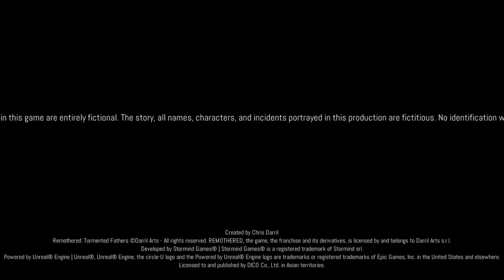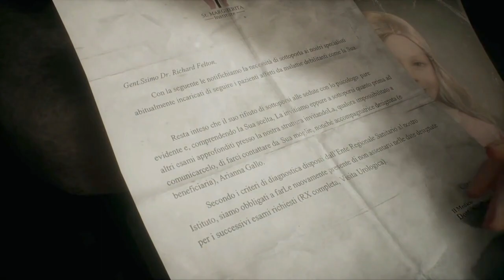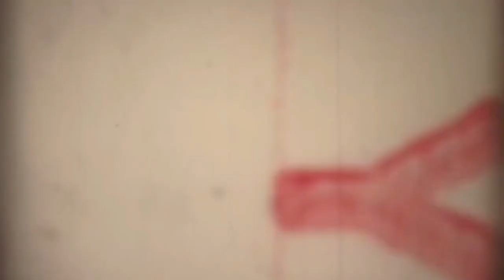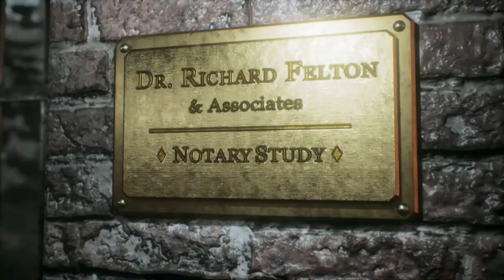Remothered: Tormented Fathers Nintendo Switch Gameplay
Gameplay of Remothered: Tormented Fathers on Nintendo Switch (no commentary). Release date: September 6, 2019; Price: $29.99.